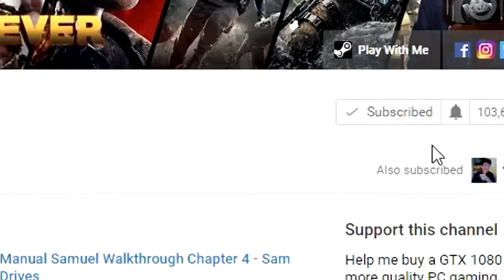Asphalt Xtreme Android iOS Gameplay 60FPS Part 17 - Season 3: Entering Dunes (Ancient Relics)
Asphalt Xtreme 3 Star Gameplay Walkthrough - Asphalt Xtreme Season 3 Entering Dunes - Asphalt Xtreme full game - Asphalt Xtreme cheat hack mod - Asphalt Xtreme android ios gameplay - Asphalt Xtreme free download - Asphalt Xtreme appstore playstore - Asphalt Xtreme apk ipa promo code - Asphalt Xtreme all cars - Asphalt Xtreme unlimited money by gamer4ever